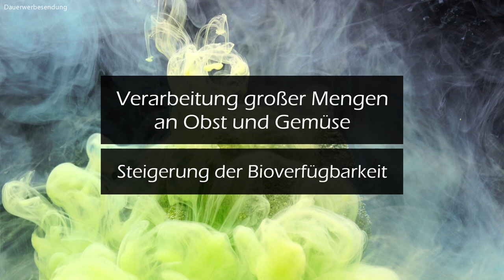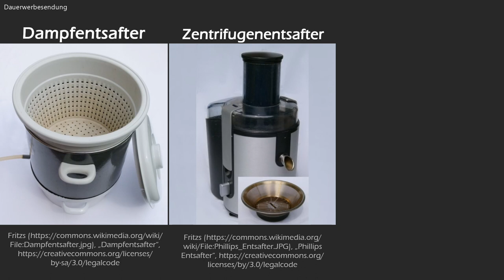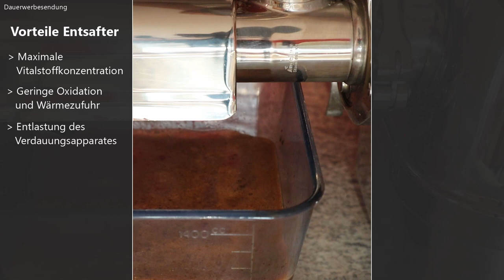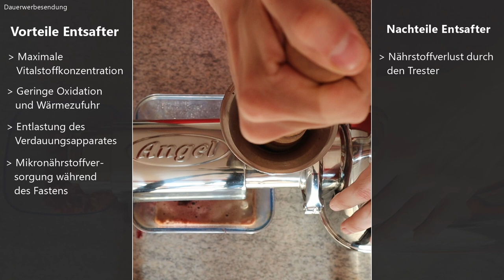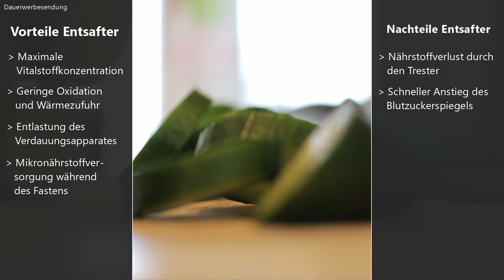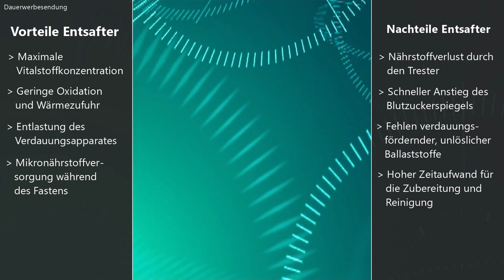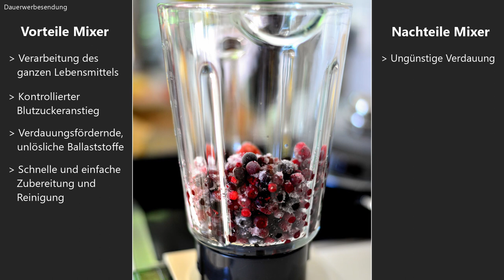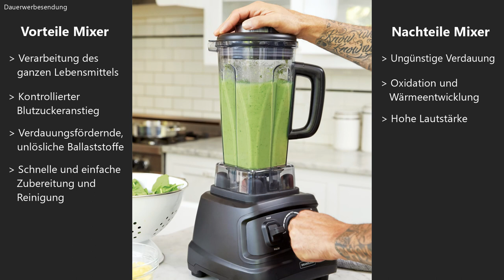Entsafter oder Mixer? Die gesundheitlichen Vor- und Nachteile im Vergleich – Saft oder Smoothie?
Entsafter oder Mixer bzw. Saft oder Smoothie – Was ist gesünder? In diesem Video stelle ich die gesundheitlichen Vor- und Nachteile von Säften und Smoothies gegenüber, damit du entscheiden kannst, ob ein Entsafter oder ein Mixer für dich die bessere Wahl ist.

✅ Sehr guter Entsafter
✅ Bianco Hochleistungsmixer
✅ Zugehörige Vakuumpumpe

Küchengeräte
► Der beste Entsafter